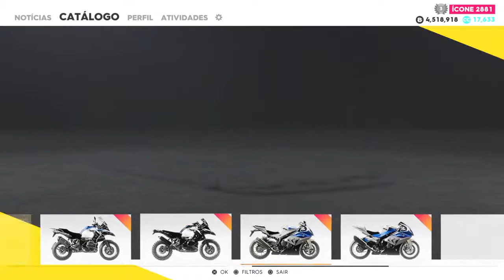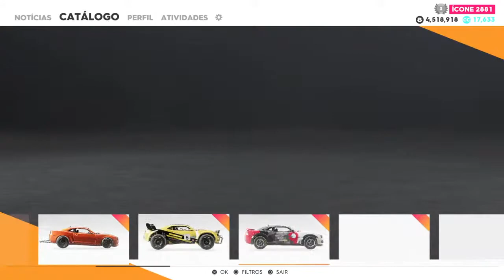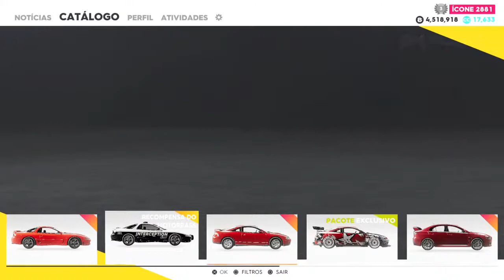THE CREW 2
mayconcaminhoneirobh steam
Descord mayconcaminhoneirobh#8852
Psn mayconbadboy
X box 360 mayconbadboy2